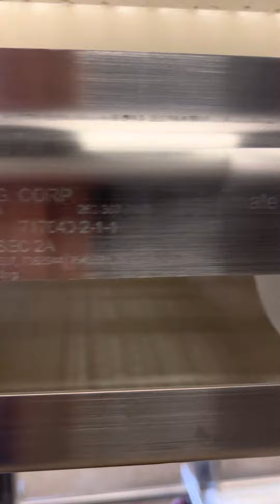Dorner Ultimate Series adjustable belt conveyor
Carter-Wilson Equipment Services buys and sells all types of used production equipment for the food, cosmetics and pharmaceutical industries.